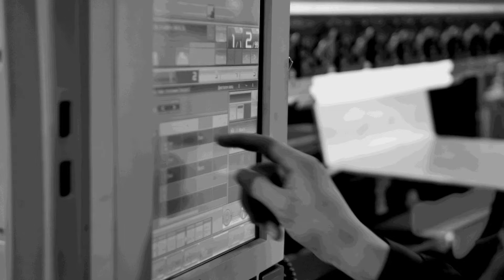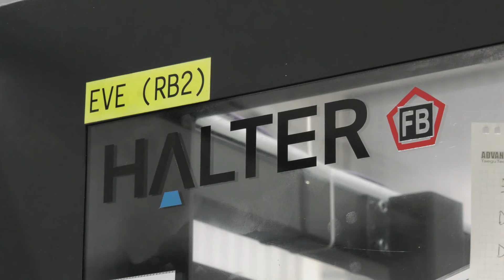FB Chain and 1st MTA collaboration for unmanned running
In today’s MTDCNC video, we listen to industry experts from FB Chain and 1st MTA talk about their investment in automation leading to phenomenal growth over the years as well as their collaboration which has brought many benefits.

Managing Director Peter Church from FB Chain talks about the brand running in the UK since 1985 as specialists in leaf chain and associated products. FB Chain embraced automation in 2014 with their first Halter robot and have continuously upskilled staff since then owing to more time released from mundane tasks. FB Chain’s Mike O’Halloran shares his experience with the change in processes from manual, boring work to more exciting and challenging opportunities created for them. Technical Sales Manager Marcus Hamlyn from 1st MTA talks about their role in helping FB Chain with the integration of the new robot cell. Together, both companies have achieved a significant amount of unmanned running with machines running more than 12 hours every night. Watch the video to hear what these experts have to say!